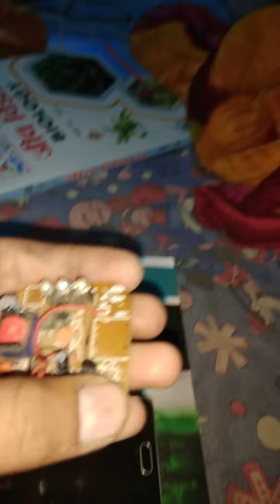short light pcb perfomence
market me ye apko 25 rs me milegi